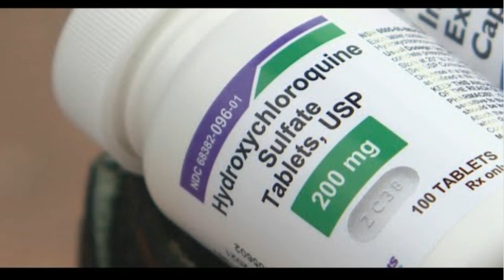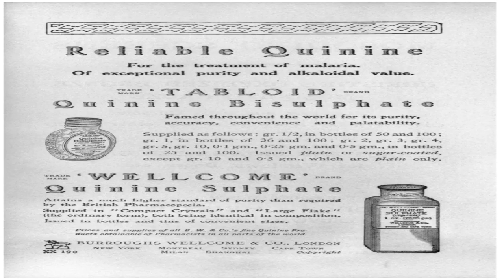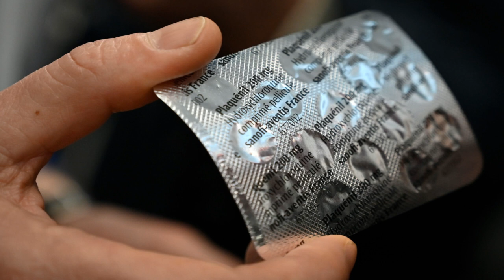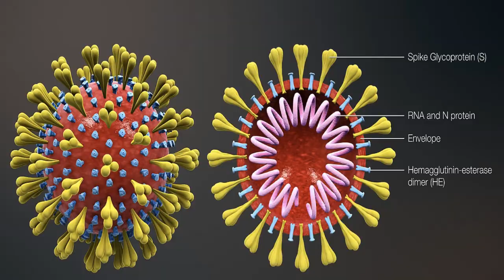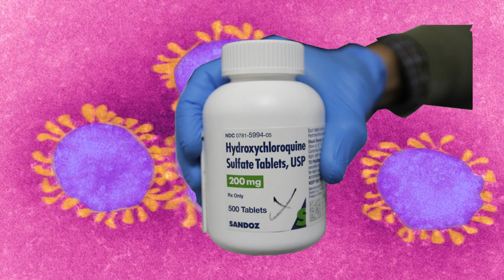ஹைட்ராக்ஸிகுளோரோகுயின்: வரலாறு, பின்னணி. Hydroxychloroquine coronavirus medicine - Explained | LABAM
In this video we clearly explain what is hydroxicloroquine? why america need that? how hydroxicloroquine invented? - any many more important matters

மக்கள் தங்கள் லாபத்தை அதிகரிக்கும் வகையில் முதலீடுகள், பங்குச் சந்தைகள், கடன் வட்டி விவரங்கள், மத்திய மாநில அரசுகளின் நிதி நிலை அறிக்கைகள், மேலும் இவை போன்ற பணம் தொடர்பான செய்திக குறித்து எளிய மக்களுக்கு எளிய முறையில் விளக்குவதே ’லாபம்’ சானலின் நோக்கம் ஆகும்.